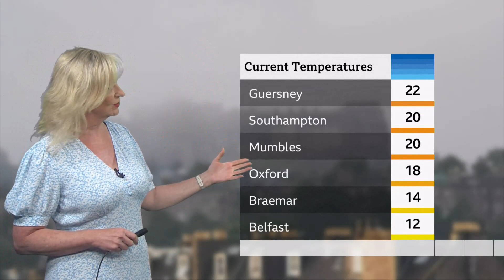Weather images of the morning & extreme heat warning (explained) (UK) - BBC weather - 20 July 2021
Some yesterday's images, this morning too and the extreme heat warning both explained and why its the first (starting from June 2021) and added to others in the list now.

Images up to breakfast time BST (GMT) (UTC +1)).

This is not a forecast.